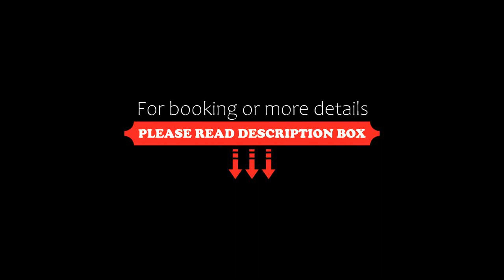Clarion Collection Hotel Bergmästaren, Falun, Sweden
About Property:
Housed in an elegant refurbished 1930s building, this hotel is 5 minutes’ walk from Falun Central Station. Guests enjoy free Wi-Fi, a free evening buffet and free afternoon coffee and cookies.
Guest rooms at Clarion Collection Hotel Bergmästaren feature satellite TV and a private bathroom with shower. Some rooms also have a tea/coffee maker and a seating area.
Clarion Bergmästaren’s popular breakfast buffet includes a variety of organic choices. Guests can relax and mingle in the loung...
Property Type: Hotel
Address: Bergsskolegränd 7, 79126 Falun, Sweden
Searching For
1. Clarion Collection Hotel Bergmästaren - Falun - Sweden
2. Clarion Collection Hotel Bergmästaren - Falun - Sweden Address
3. Clarion Collection Hotel Bergmästaren - Falun - Sweden Rooms
4. Clarion Collection Hotel Bergmästaren - Falun - Sweden Amenities
5. Clarion Collection Hotel Bergmästaren - Falun - Sweden Offers and Deals
Audio Credit:
Track Title: Blank Slate
Artist: VYEN